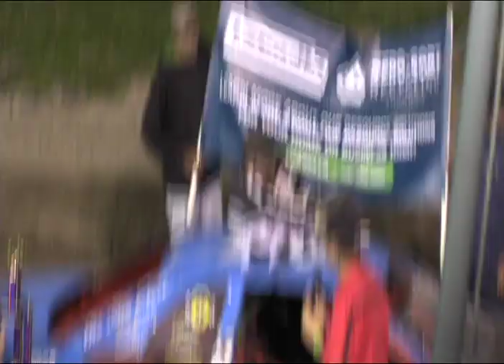Airborne Speedway Plattsburgh, NY July 29, 2017 DIRT Racing Action!!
Enjoy this race and tell your friends. This season is the first as a Dirt track in a couple decades or so. It was also my last season of recording so after this its probably some random videos from my collection and then I need to figure out a new angle for this channel.  Any suggestions?